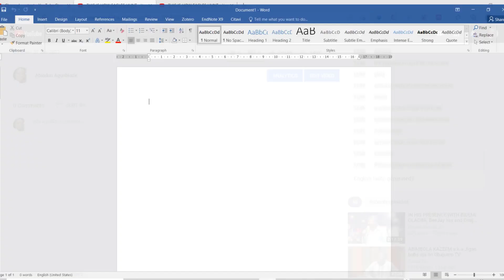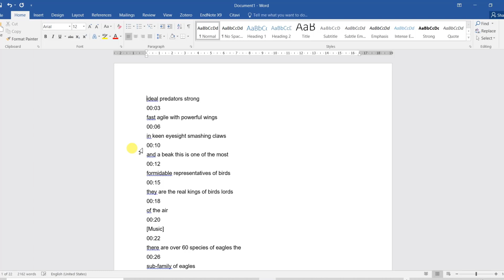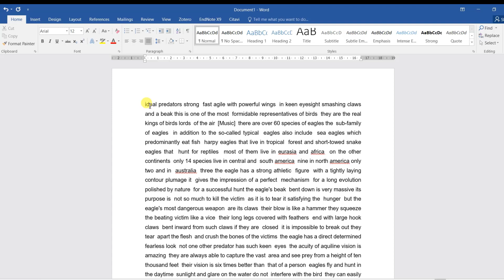Editing YouTube Transcripts in Microsoft Word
This video shows how you can use Microsoft Word to perfectly edit YouTube Transcripts.